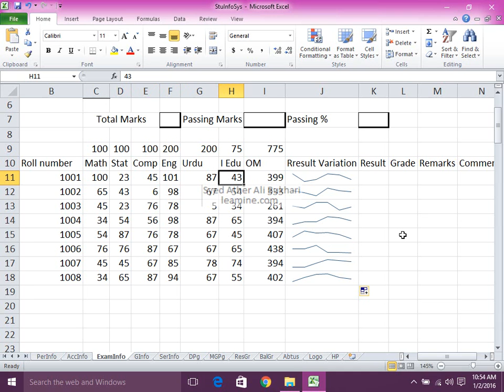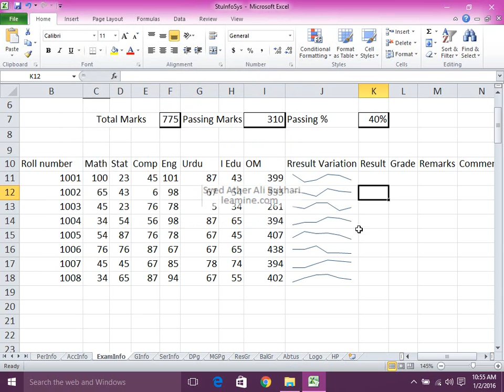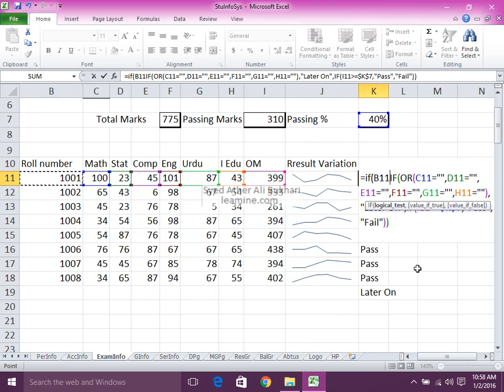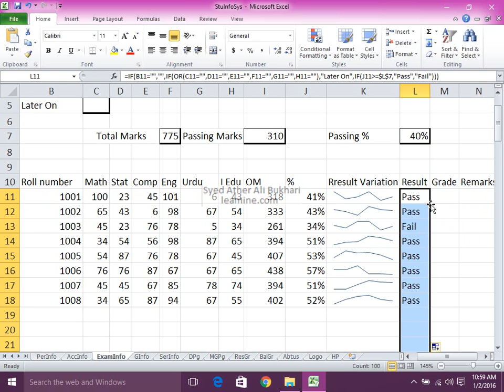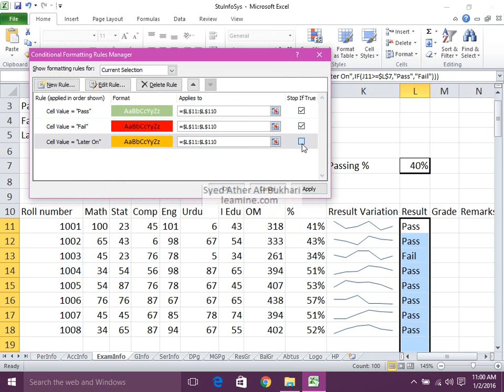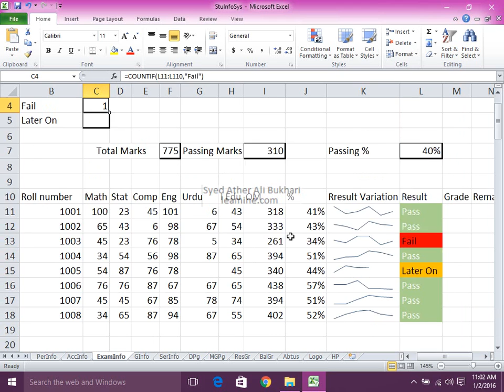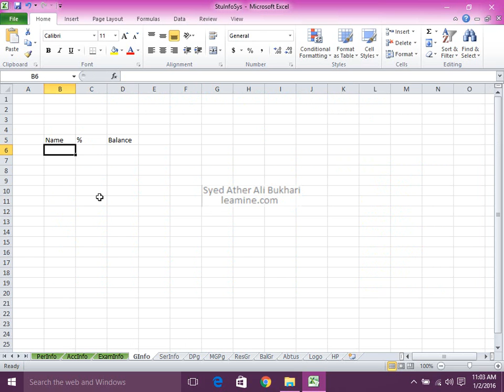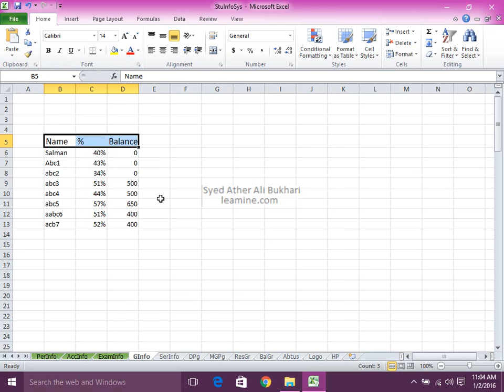Lecture 4. Project Student Information System 2013 / 365 Examination Remaining and General Info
This video is fourth part of series in which i describe reaming Examination information sheet and new one name as general information